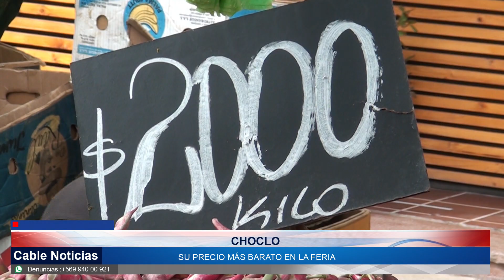10 ENE 2023 Feriantes recomiendan comprar frutas y verduras de estación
Según expertos el costo mensual de una familia de cuatro integrantes bordea los 850 mil pesos, por lo tanto, aprovechar las buenas ofertas en productos alimenticios de estación es la clave para cuidar el presupuesto y uno de los lugares recomendables son las ferias libres.